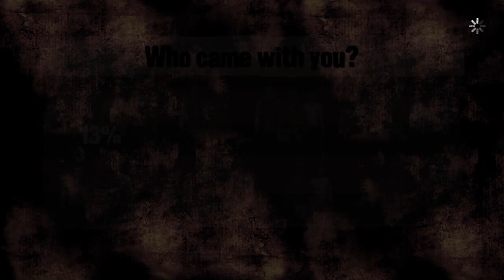The Walking Dead: Season 1 episode 4 Part 11# ending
Lee, gives Clem, the hard truth